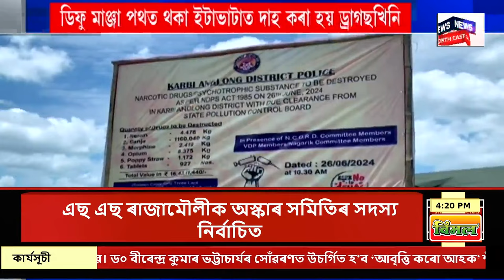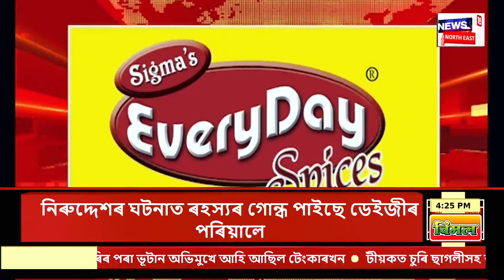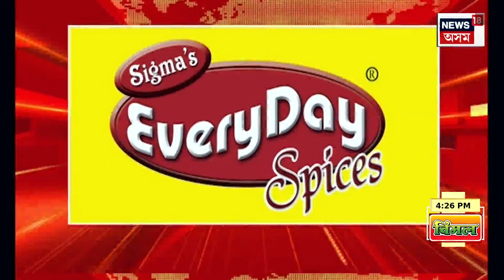Afternoon News | বঙাইগাঁৱত পঞ্চায়ত সচিবক গুলীয়াই হত্যা | নিহত পঞ্চায়ত সচিবজন চন্দ্ৰকান্ত দাস